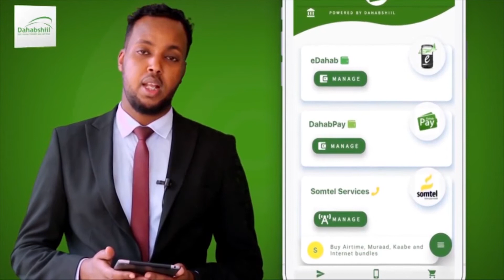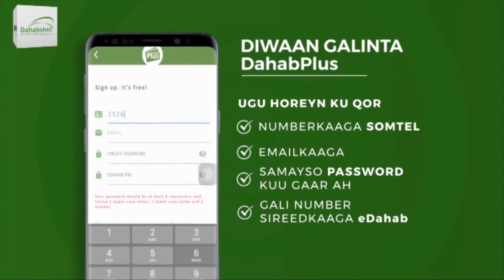Gudiga Qabanqaabada Shirweynaha Beesha Degta Gobolada Saaxil Togdheer Iyo Maroodijeex Ayaa Kulmay